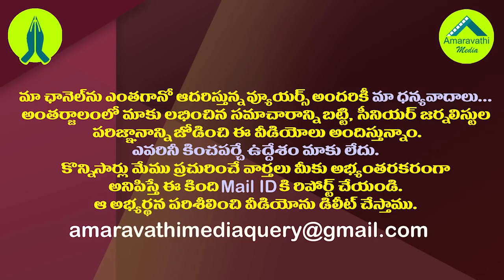బీజేపీ ఆయుధాన్ని బీజేపీపైనే సంధించి..జగన్ సూపర్ ప్లాన్| CM YS Jagan is Looking to Use The BJP Card.!